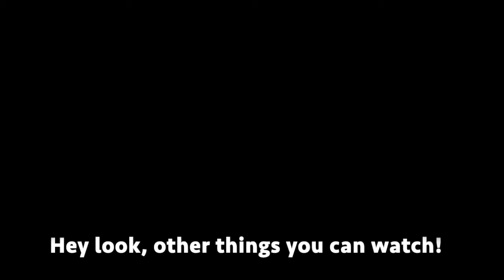Smiling on worst days? Journal Journey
"300 More Writing Prompts" is a notebook with... it's in the title. I'm going to push myself do a journal and video entry for the next 300 days.
Day 52 prompt changed to: "What keeps you smiling on the worst of days?"

@BrandonProsek on social medias
9/28/2020

My original pirate comic book I co-created: